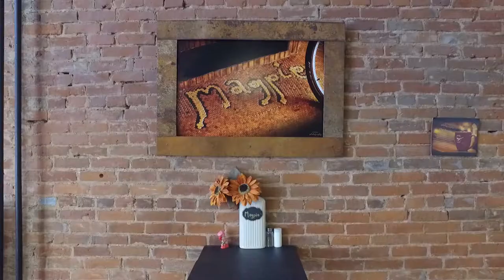Magpie Coffee Shop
"Marketing" video for a class project on Magpie Coffeehouse.

I do not take credit for the music, song is: Phillip Phillips-- Gone, Gone, Gone